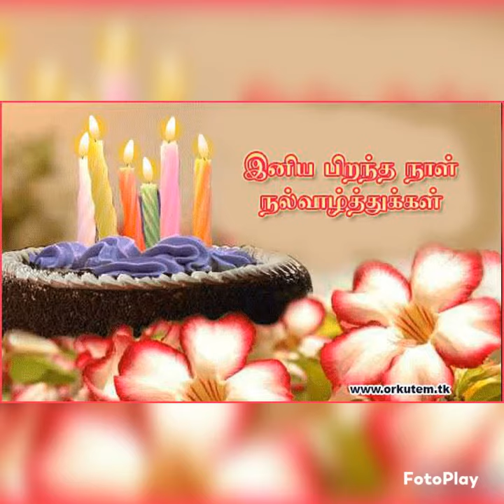Daughter birthday song tamil whatsapp status female version daughter birthday song tamil status